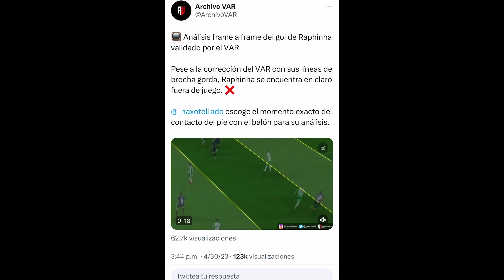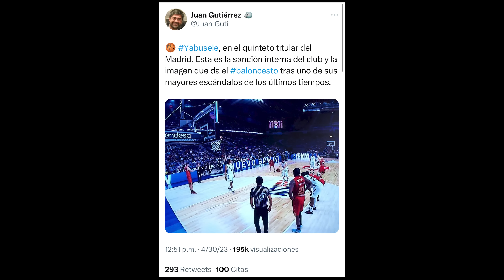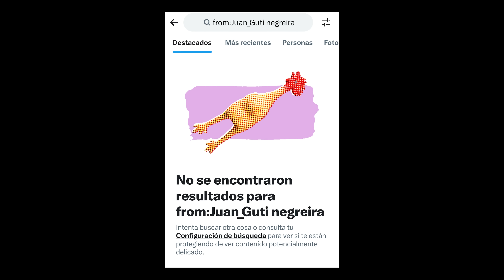¡EL ESCANDALOSO CASO DE JAIME LATRE! ¡INTOCABLE Y PREMIADO!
Le hacen intocable en el VAR tras lo del gol de Raphinha, el penalti de Kessie, la agresión de Fali a Rodrygo, la del Papu a Valverde, el penalti a Benzema en Cádiz. Lo de las últimas décadas: premios a quien se equivoca siempre para un lado.
Otro tema: José Álvarez, del Chiringo... ¡que le quiten Twitter a ese melón!